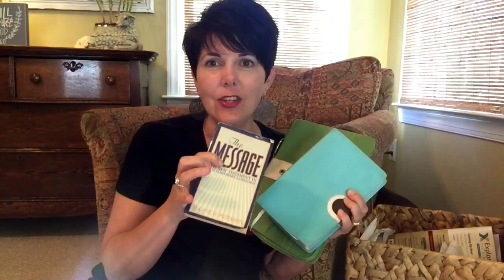Quiet Time Basket for Kathilipp.com